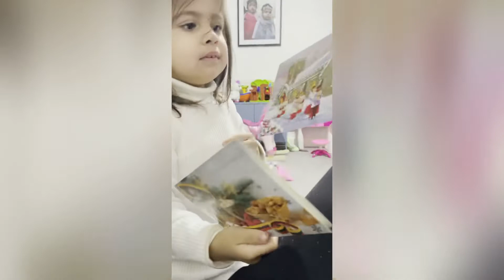First day of 2021. Chill day at home with family